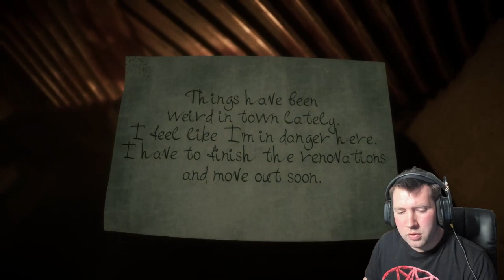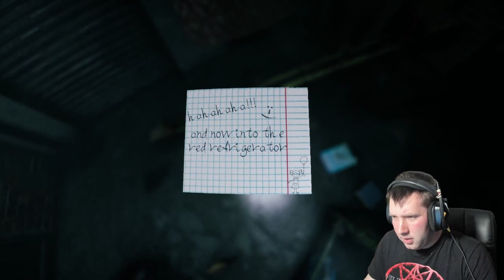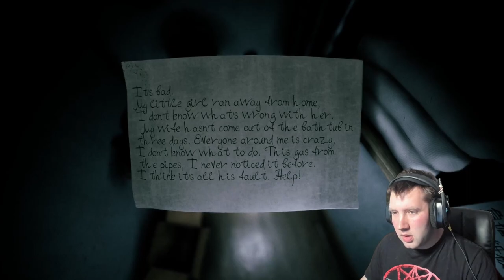A NEW RUSSIAN MADE HORROR | WELCOME TO KOWLOON | INDIE HORROR GAME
i will not sleep.